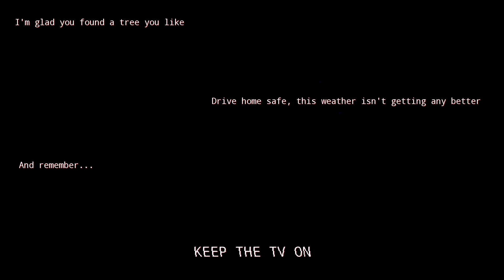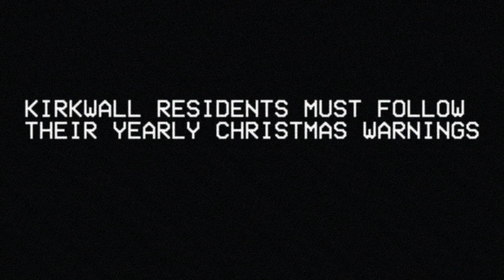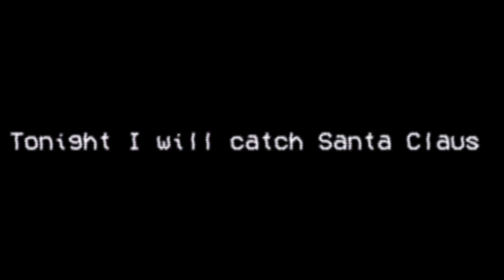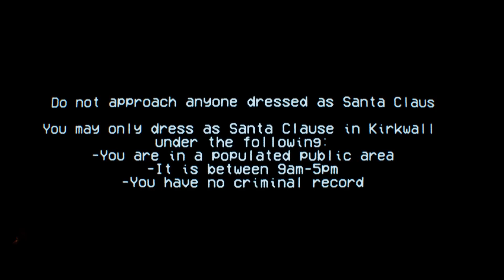We learn how to build a snow man... | 2 Christmas horror games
Always lock the doors and windows!!